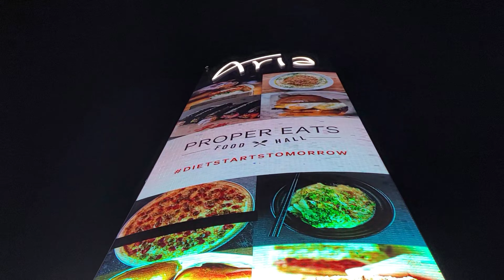Un corto recorrido de noche por Las Vegas boulevard!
De noche  Recorriendo el boulevard de Las Vegas nevada con una vista espectacular